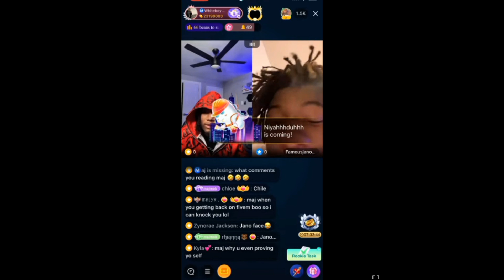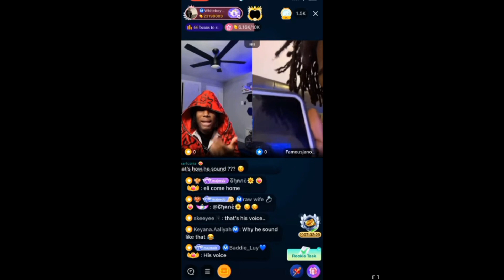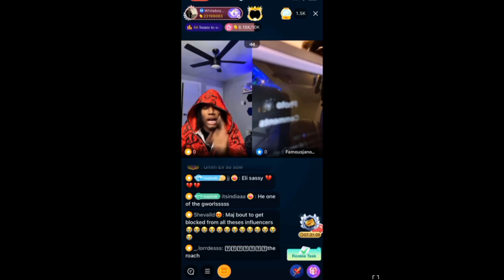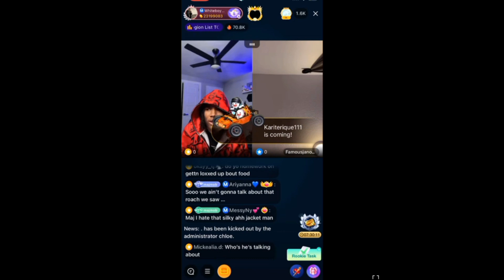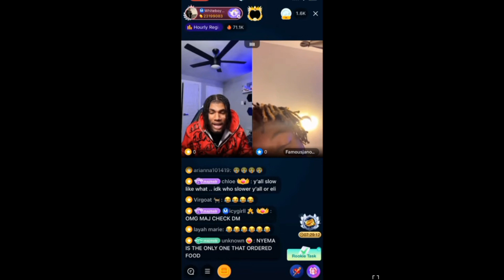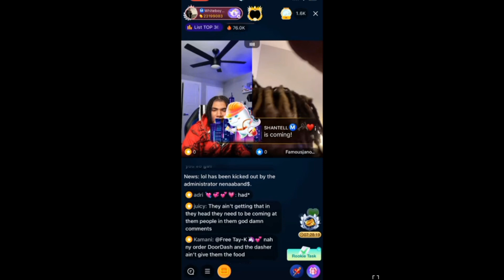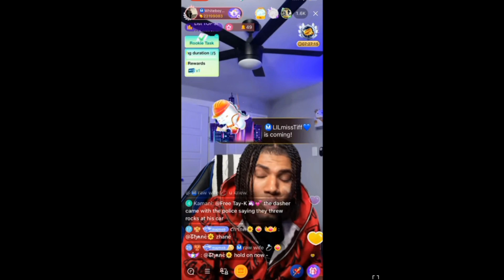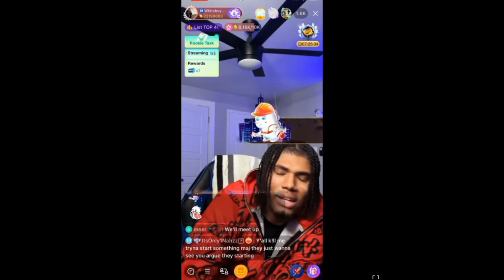Messymaj Got Into It With@JanoToFamous @Sturddd & @itsyagirlnyema(Thing Got Really Messy) 🍵😱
: Copyright